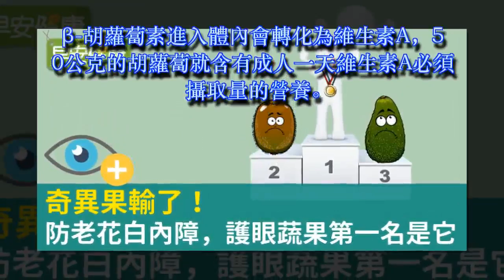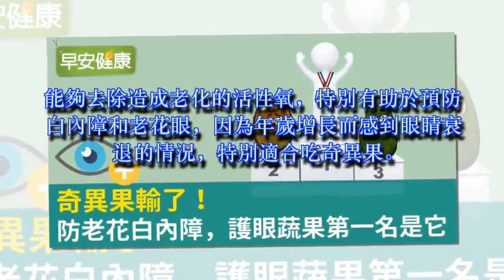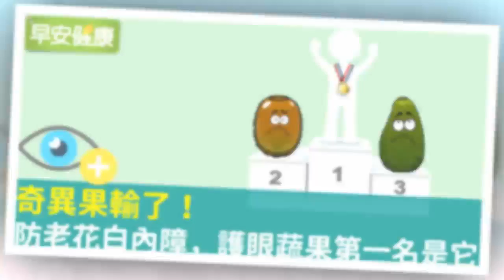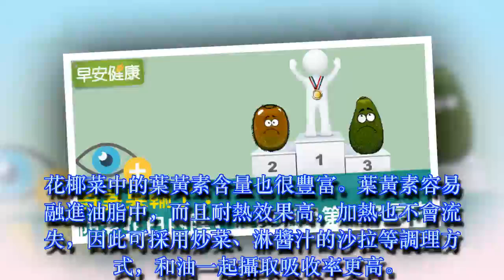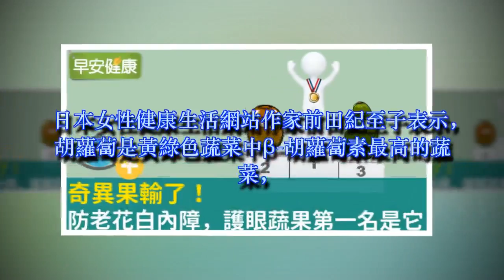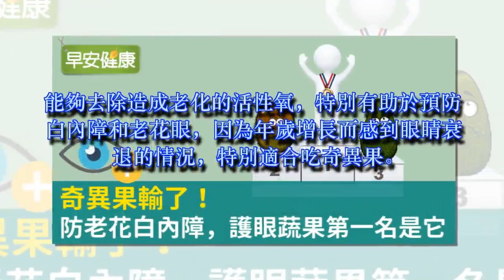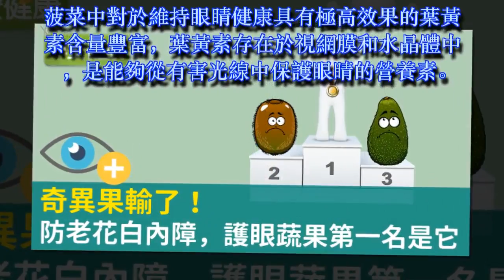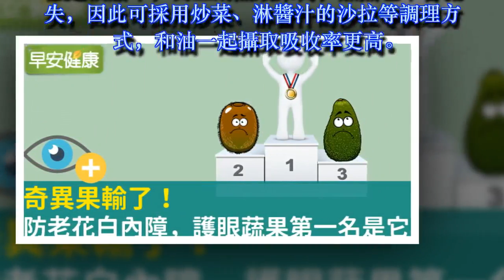奇異果輸了！防老花白內障，護眼蔬果第一名是它